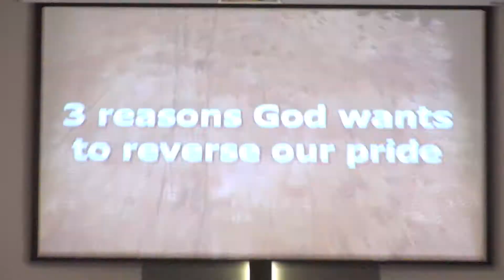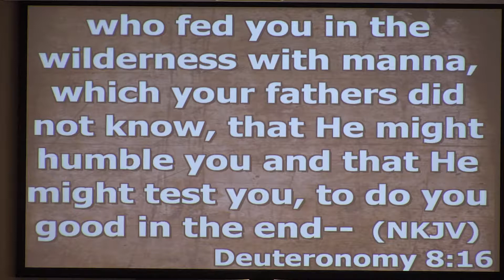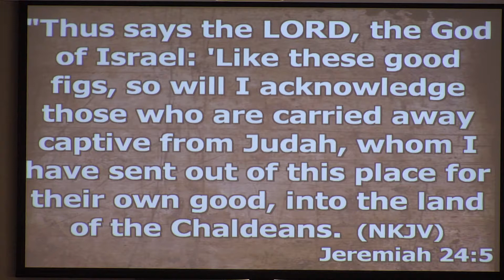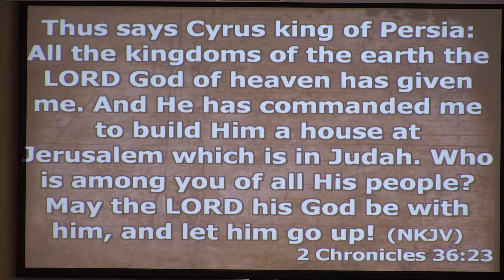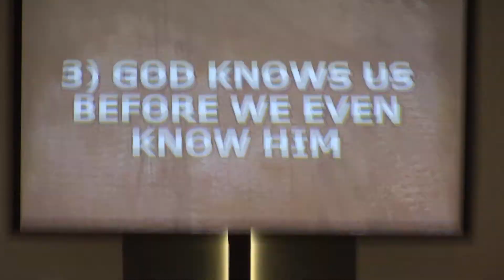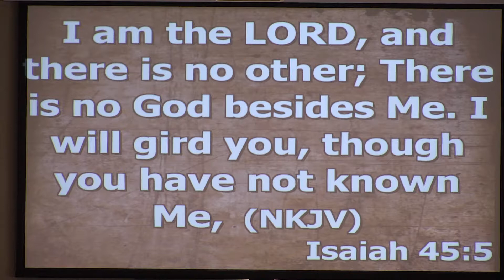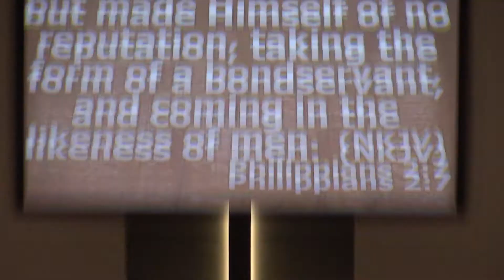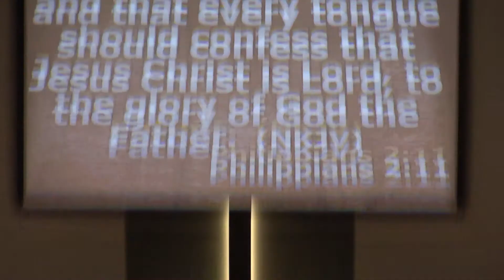Pastor Scotty Fife Friendship Baptist Gladewater The Pride of kings #4 2019 08 07 18 37 56